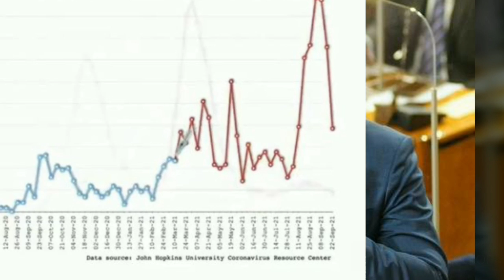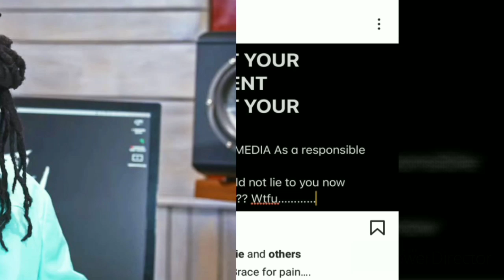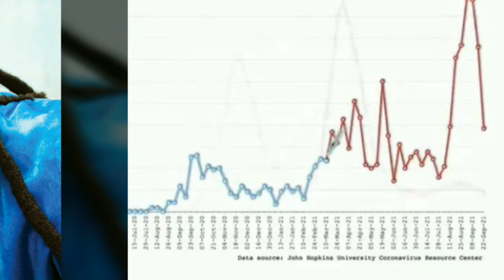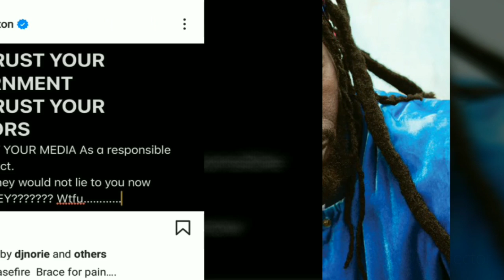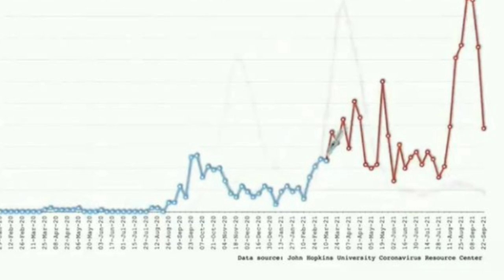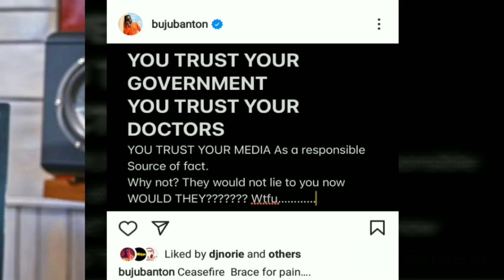Breaking!Buju Exp0se 20 De@th VÁCC!NÉ Ja Doctor Confirmation Leaked